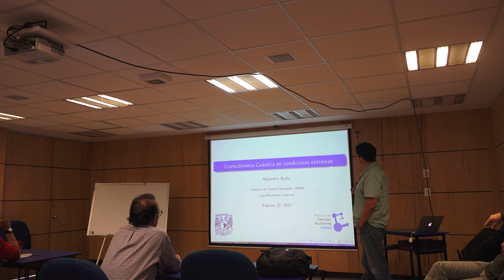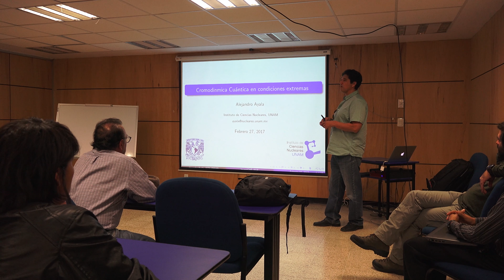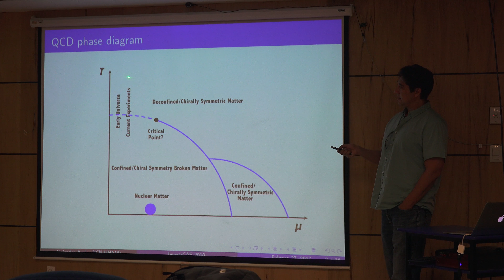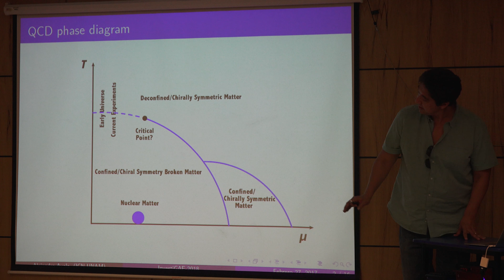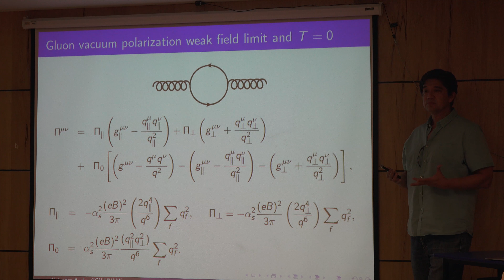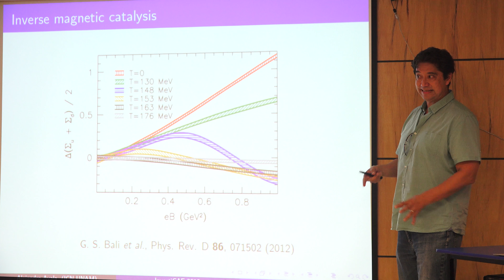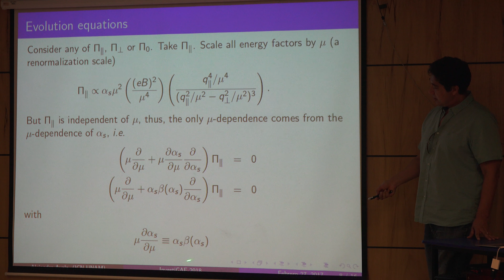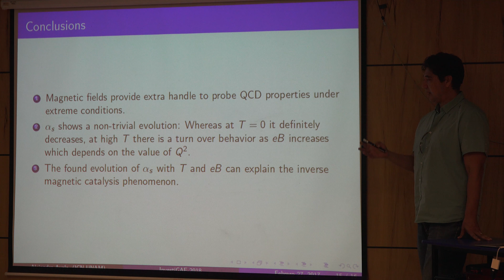Cromodinámica Cuántica en condiciones extremas (Alejandro Ayala)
Cromodinámica Cuántica en condiciones extremas

Plática dada por Alejandro Ayala (Instituto de Ciencias Nucleares de la UNAM) en el Ciclo "InvestiGAE: tres pláticas en las que se describe brevemente el trabajo que algun@s de l@s investigador@s teóricos de gravitación y altas energías en la UNAM realizan", el jueves 22 de febrero en el Centro de Enseñanza de la Física de la Facultad de Ciencias de la UNAM

Información sobre Investigae:
Las pláticas están dirigidas a estudiantes de los últimos semestres (o quizás mediados) de licenciatura, o primer semestre de maestría, interesad@s en enterarse de estos temas y de opciones para realizar investigación en ellos (como servicio social, tesis de licenciatura o tesis de maestría).

Página de facebook del grupo de gravitación y altas energías